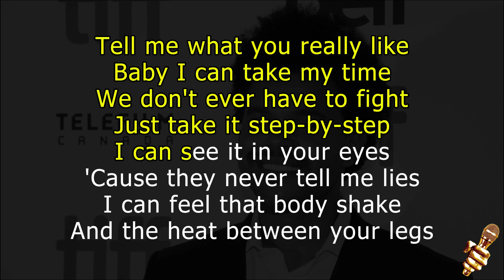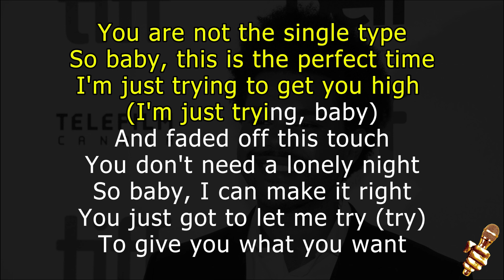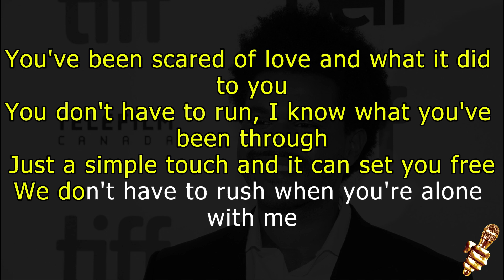The Weeknd - I Feel It Coming ft. Daft Punk (Karaoke Version)